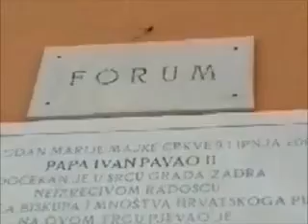Zadar Roman Forum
6/23     Sunday

            Slow news day. We seem to be happy to sit around the garden and listen to Croatian hip-hop on the radio. Enjoying the breeze and the sunshine. We should be doing something, something...or not.

            We manage to walk into the city to the park on the promenade so I can have a swim. Bob sits on a bench in the shade and has a chat with an old German lady, via his Smartphone translator. Then, we stop for mineral water at a seaside café that looks like a Monet scene: white umbrellas and pink petunias, blue sea with sailboats and swimmers.

            We walk through the remains of the Roman forum at the city's edge, where we can see that the later church on the site has used the broken columns and carved slabs of the Roman buildings as parts of its foundation.